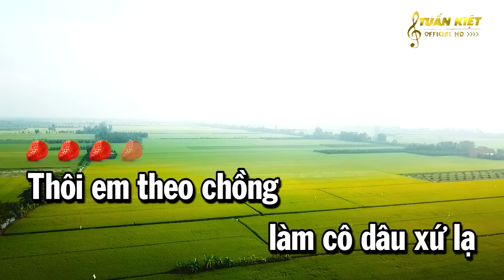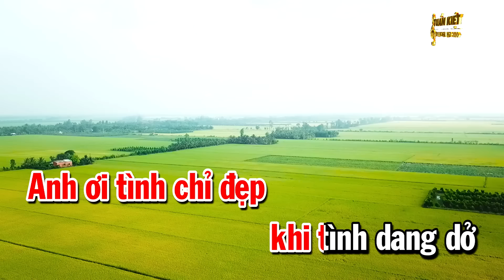Karaoke Làm Dâu Xứ Lạ Tone Nữ Fm Nhạc Sống Tuấn Kiệt